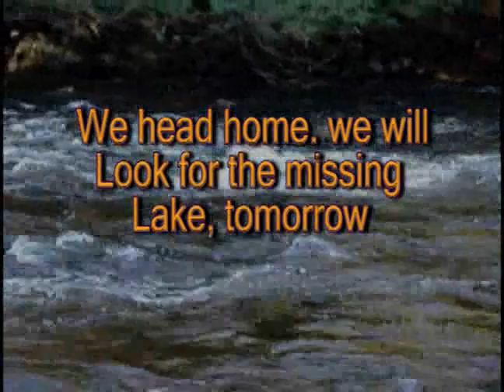LAKES & RIVER-2.flv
OUR  VIDEO OF A SEARCH FOR A LAKE IN A PHOTO TAKEN BY MY WIFE
LAST YEAR.  WE DROVE TO MANY BEAUTIFUL PLACES, AND SAW MANY
LAKES, BUT NOT THE ONE IN THE PHOTO.  iT HAD BEEN RAINING VERY
HEAVEY FOR WEEKS, SO THE RIVERS WERE FLOODING SOME AREAS
OF THE BERKSHIRES.  WE WILL CONTINUE TO SEARCH FOR THE MISSING
LAKE.  ______________MUSIC IS AN OLD CALABRESE FOLK SONG.